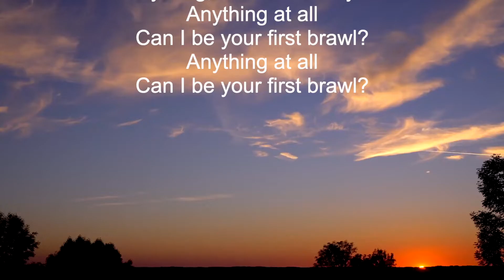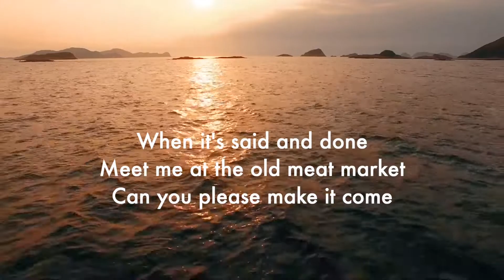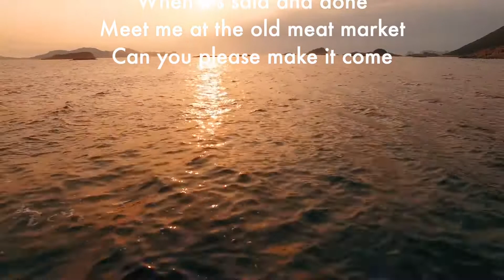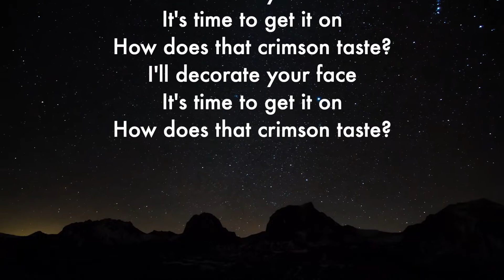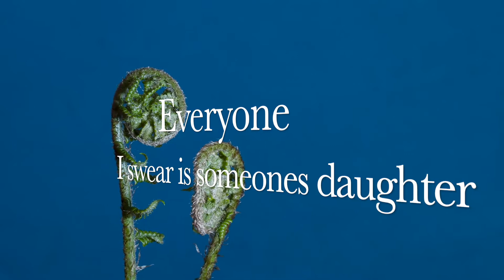New recomposed version of Bastards Of Light Red Hot Chili Peppers ( Unlimited Love) by Winston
Remix/Cover by Bastards Of Light from Red Hot Chili Peppers new album Unlimited Love. Original lyrics but new music by Lars & Hans Enström

Singing, Guitar, Bas: Hans Enström
Guitar: Lars Enström